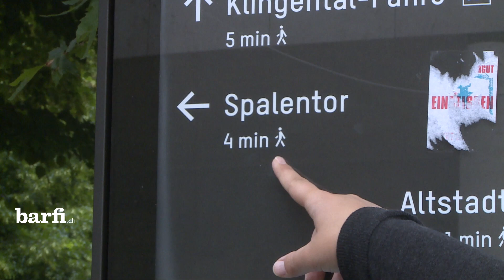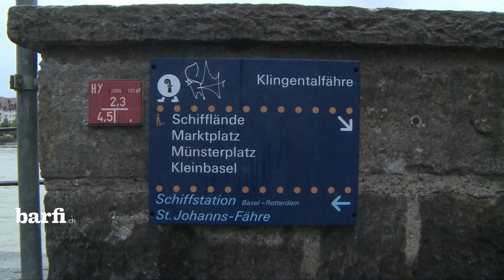Walk in Basel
Mein neuer Film Walk